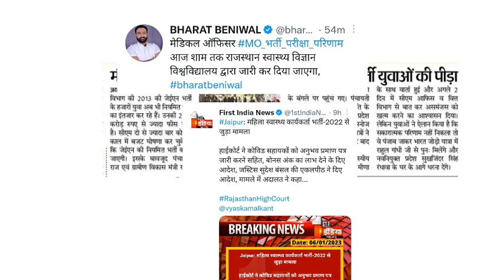आज शाम तक मिलेगी बड़ी खुशखबरी | Rajasthan exams and results 2023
is video me Rajasthan ki vacancy aur exams ke sath result se related jankari di hai